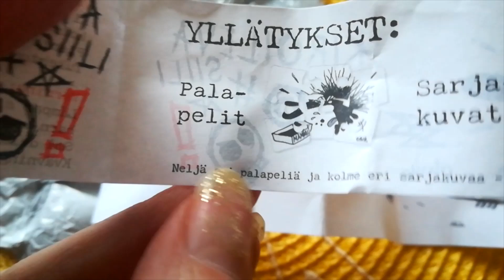Kiroileva siili chocolate egg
Bought a Kiroileva siili chocolate surprise egg / easter egg today from Prisma, let's have a look :D . Kiroileva siili is Finnish and translates to The cursing hedgehog / The swearing hedgehog.